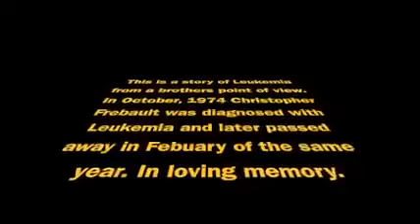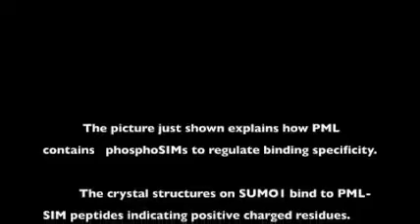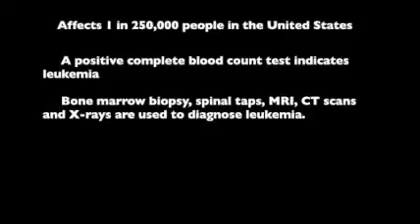Final Cut CSC - Group #064 - PML